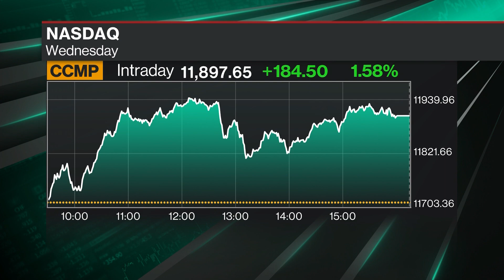Health Tech Trends to Watch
Lux Capital Partner Deena Shakir joins Emily Chang to discuss the latest digital health investing trends and how Lux is deploying capital and navigating the downturn. Plus, the impact of Roe v. Wade in the healthcare and VC world.